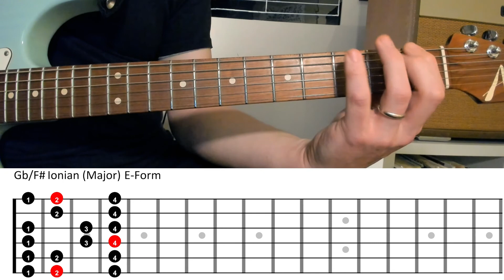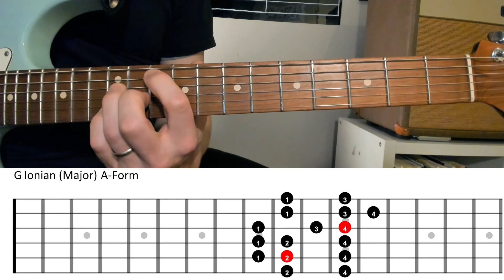Vertical Paired Forms | Ionian Scales E-Form and A-Form Exercise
Play the Ionian (major) scale in all 12 keys using E-Form and A-Form
Follow the cycle of 4ths alternating between the two forms